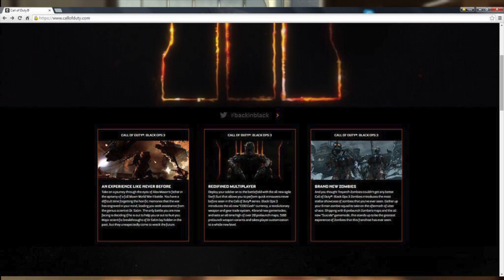Black Ops 3 - "Swift Suits" + Wishlist (Black Ops II Gameplay)